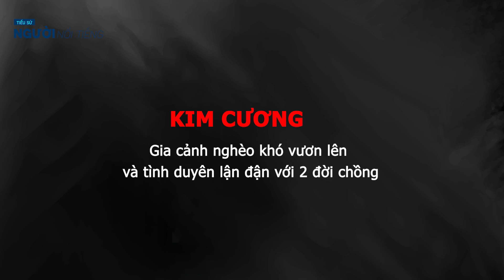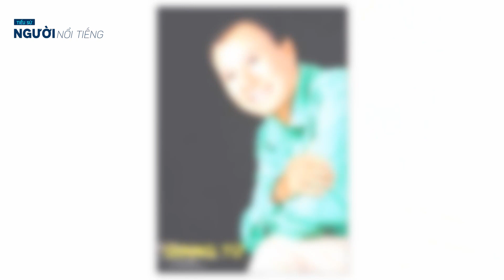Tiểu sử ca sĩ GIANG TỬ || Cuộc đời và sự nghiệp của danh ca lãng tử tài hoa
Ca sĩ Giang Tử (1 tháng 2 năm 1944 – 16 tháng 9 năm 2014) là một ca sĩ nhạc vàng người Việt Nam nổi tiếng từ trước năm 1975. Những thông tin được tổng hợp từ các báo dưới đây sẽ cho chúng ta hiểu thêm về cuộc đời và sự nghiệp của ca sĩ Giang Tử
Giang Tử tên thật Nguyễn Văn Giang, ông sinh năm 1944 tại Hải Phòng. Tuy nhiên, có nguồn cho rằng ông thực ra sinh năm 1942, cùng tuổi với nghệ sỹ Thanh Nga. Nghệ danh Giang Tử xuất phát từ sở thích phiêu bạt giang hồ, lãng tử của ông. Giang Tử từng chia sẻ, hai người quan trọng ảnh hưởng đến sự nghiệp ca hát của ông là nhạc sĩ Y Vân và ca sĩ Duy Trác.
 Khi lên 12 tuổi, Giang Tử được bố cho theo học hát với nhạc sĩ Y Vân. Về sau, ông còn được ca sĩ Duy Trác hướng dẫn về lĩnh vực ca hát
Trong những năm 1960 – 1970, Giang Tử nổi tiếng với dòng nhạc vàng. Năm 1968, ông nổi danh khi song ca cùng ca sĩ Giáng Thu nhạc phẩm Căn nhà màu tím của nhạc sĩ Hoài Linh. Một số ca khúc khác gắn liền với tên tuổi của Giang Tử là Chuyến đi về sáng, Cô hàng xóm, Nhật ký đời tôi,...